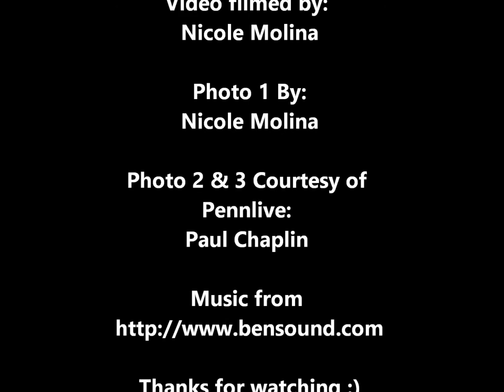CD EAST OFFICIAL